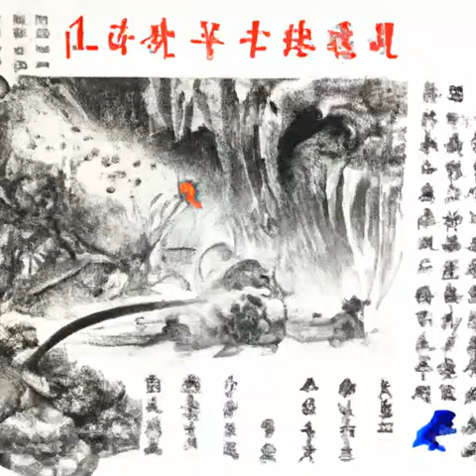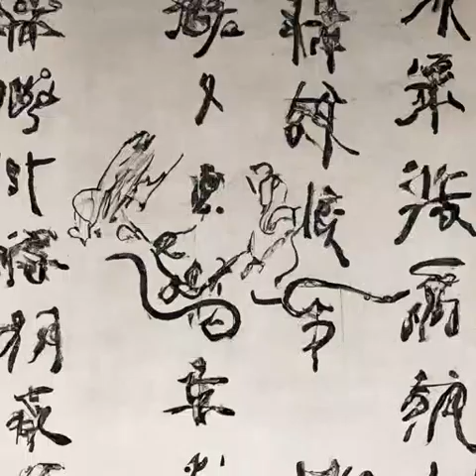第202章 再入魔域《苟在妖武乱世修仙》